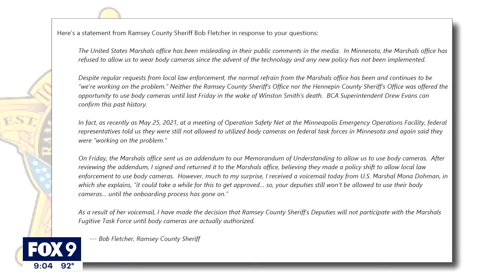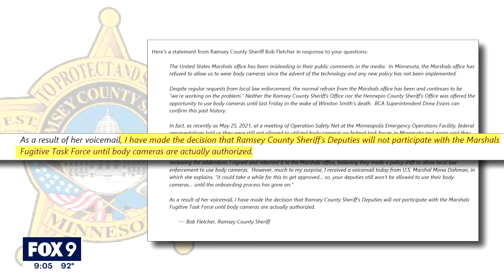Ramsey County Sheriff says deputies will not serve on U.S. Marshal task force until body cameras all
Following the fatal shooting in Uptown Minneapolis, the Ramsey County Sheriff said deputies will not serve on the U.S. Marshal task force until body cameras are allowed.